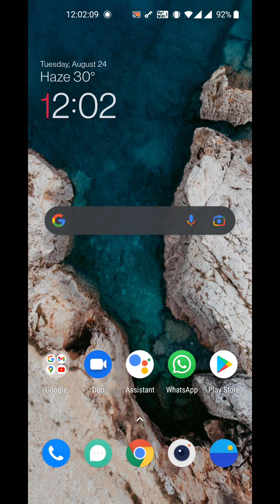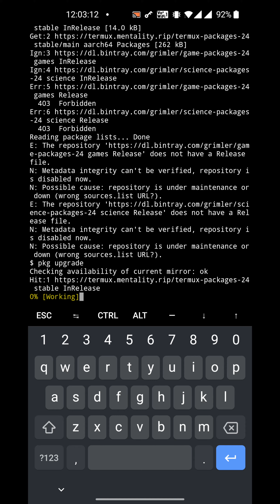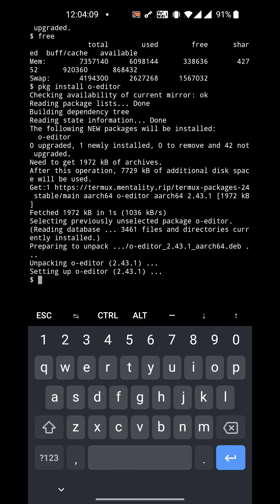Android Terminal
Using Terminal for Android
We all know that Android is based on Linux so yup!
Terminal go brrr!
No root!
I used termux for this -
Secure. Access remote servers using the ssh client from OpenSSH. Termux combines standard packages with accurate terminal emulation in a beautiful open source solution.

Feature packed. Take your pick between Bash, fish or Zsh and nano, Emacs or Vim. Grep through your SMS inbox. Access API endpoints with curl and use rsync to store backups of your contact list on a remote server.

Customizable. Install what you want through the APT package management system known from Debian and Ubuntu GNU/Linux. Why not start with installing Git and syncing your dotfiles?

Explorable. Have you ever sat on a bus and wondered exactly which arguments tar accepts? Packages available in Termux are the same as those on Mac and Linux - install man pages on your phone and read them in one session while experimenting with them in another.

With batteries included. Can you imagine a more powerful yet elegant pocket calculator than a readline-powered Python console? Up-to-date versions of Perl, Python, Ruby and Node.js are all available.

Ready to scale up. Connect a Bluetooth keyboard and hook up your device to an external display if you need to - Termux supports keyboard shortcuts and has full mouse support.

Tinkerable. Develop by compiling Go, Rust, Swift, or C files with Clang and build your own projects with CMake and pkg-config. Both lldb/GDB and strace are available if you get stuck and need to debug!

You can use it on any phone but it must be on Android 4.0.1 and above!